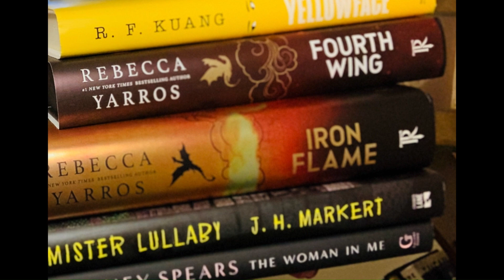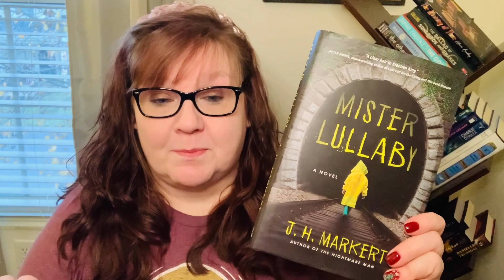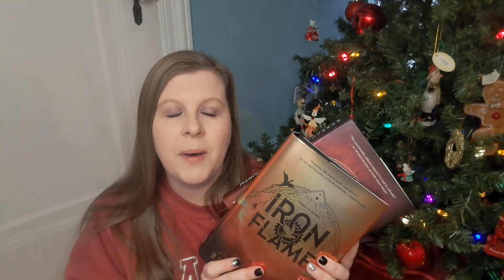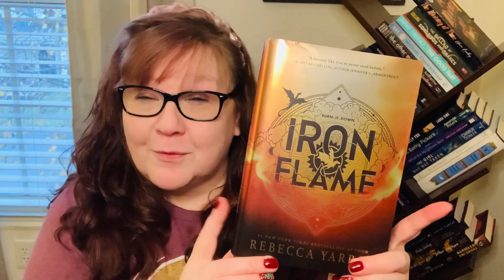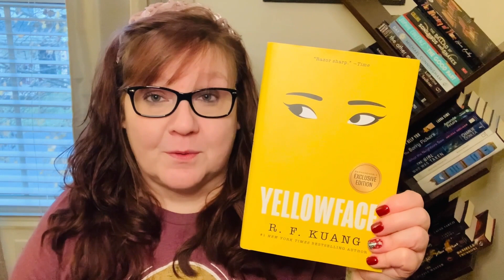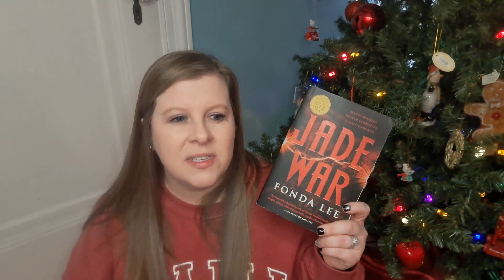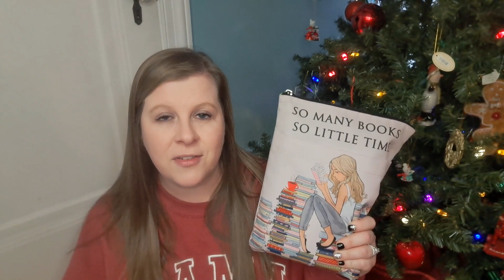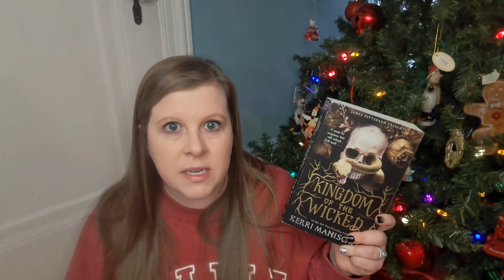November Reading Wrap-Up - All The Books We Read in November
In today's video we talk about all the books we read during the month of , mostly November.